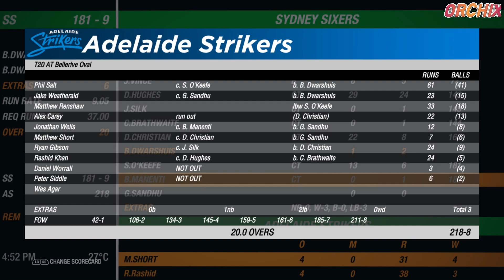Sydney Sixers vs Adelaide Strikers || BBL 10 || BBL 2020-21 highlights || Cricket 19 Gameplay